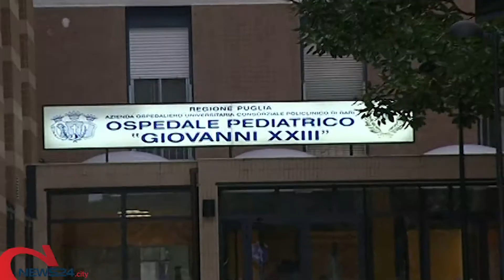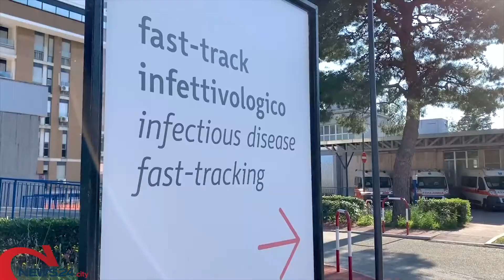BARI | Mamma e bimba di due mesi guarite dal Coronavirus: dimesse dal "Giovanni XXIII"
La donna ha raccontato di aver avuto tosse e febbre